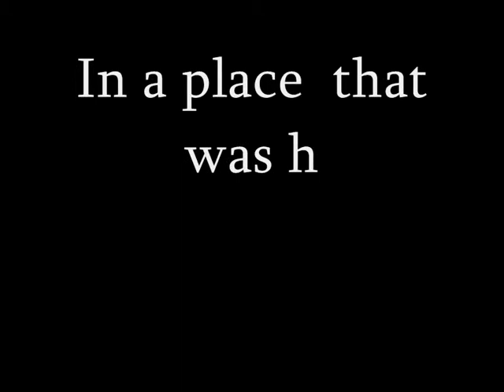Exodus 2: Survivers trailer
Just a trailer for my upcoming sequel to Exodus 2, song,Creepy Ambient Song  from newgrounds (thanks dude how made the song creepy, but cool)